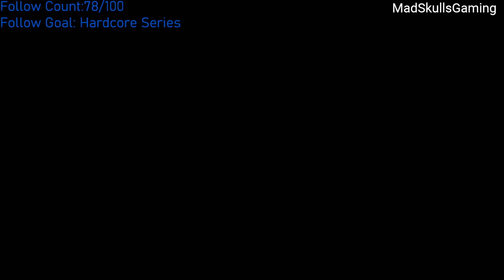Clock Section Finale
Stream did not want to work for this section of the game. So PJ and I decided to record it instead.